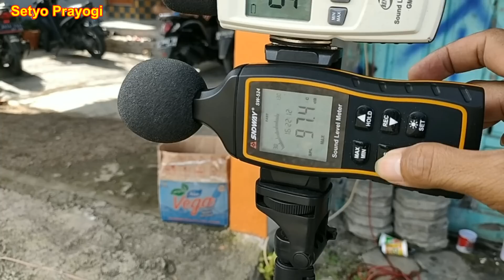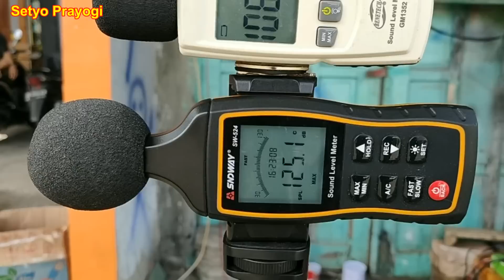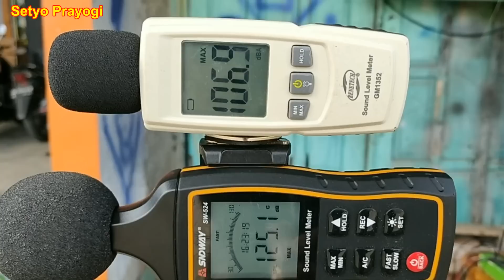Walaupun kecil jika bersatu akan menjadi kuat dan besar contoh nya seperti ini audio sound system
Walaupun kecil jika bersatu akan menjadi kuat dan besar contoh nya seperti ini audio sound system. ini adalah 4 sound rumahan yang di gabung menjadi 1 sehingga menghasilkan tampilan dan sound yang segede ini, padahal cuma sekedar sound rumahan jika bersatu akan mantap dan kuat juga layak nya sound karnafal, untuk lokasinya ada di wilayah kaliploso cluring banyuwangi, dan sound ini sengaja di gabung untuk di buat acara sahur on the road, kira kira seperti apa ya suara nya ok langsung saja tonton vidio nya Walaupun kecil jika bersatu akan menjadi kuat dan besar contoh nya seperti ini audio sound system.

Spesifikasi power : power semuanya full menggunakan trafo 10 ampere besar, driver clas ab, dan final menggunakan sanken.

bisa gunakan ini untuk perangkat2 sound miniatur sound system :
1. dbx equalizer. equalizer behringer, equalizer ashley, equalizer peavey.
2. mixer betavo, mixer behringers, mixer soundqueen, mixer ashley, mixer tum, mixer soundcraft, mixer yamaha, mixer allen heart, mixer midas.
3. management louds speaker driverack dbx 260. behringers eurodesk. ashley.
5. power amplfier ashley, power amplifier betavo, power amplifier phase lab, power amplifier exstrime, power amplifier bob, power amplifier sonqueen, power amplifier crown, power amplifier peavey, power amplifier yamaha.
6. Untuk sumber audio bisa menggunakan laptop thoshiba, asus, lenovo, acer, apple, juga bisa menggunakan hp samsung, redmi, iphone, nokia, oppo, appel, xiaomi, dan lain-lain.

review simanis audio
review simanis audio miniatur sound system
simanis audio miniatur sound system
review miniatur sound system
cek sound
simanis audio
simanis audio sound system
setyo prayogi 4091
sound miniatur
mini sound
sound gabungan
sound miniatur murah
sound miniatur unik
sound miniatur horeg
sound mini
speaker aktif
aktif speaker